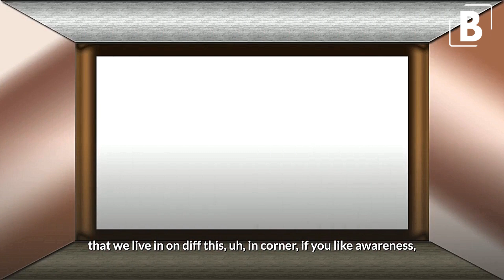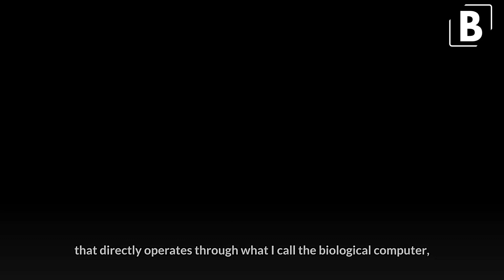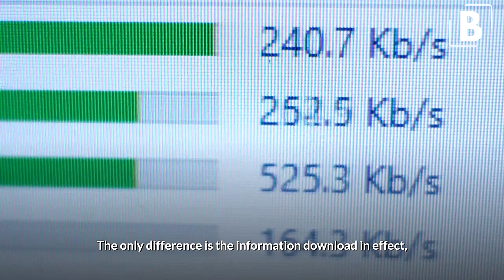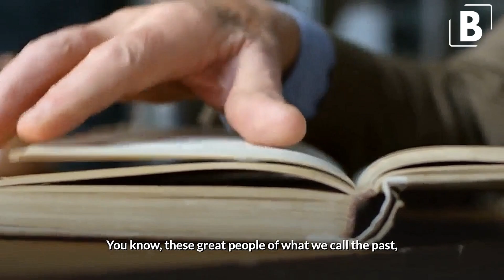David Icke - Why No Has Recognised This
► Playlist Name - Dr. David Icke

Credits -